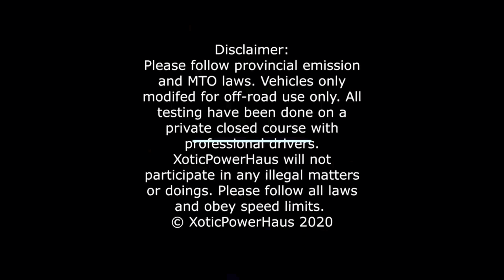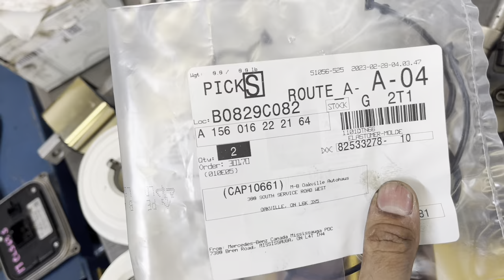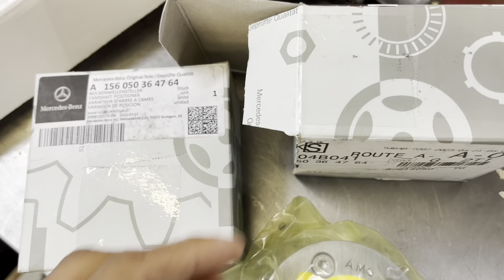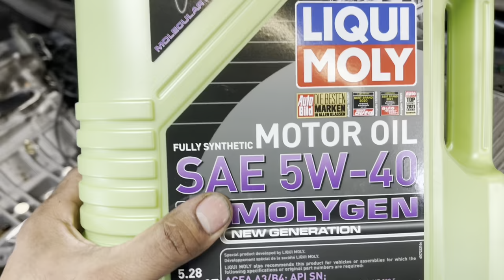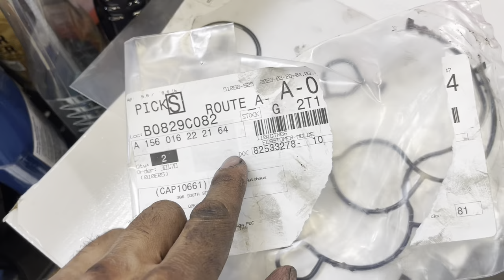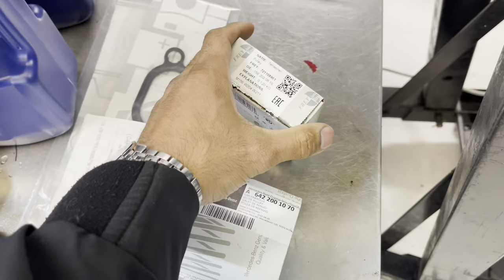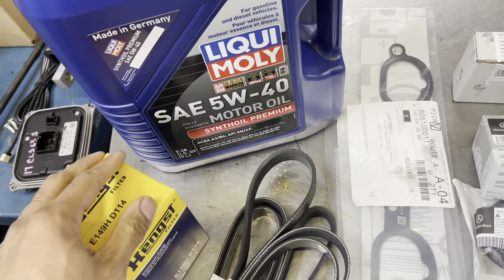CL63 Nightmare Part 3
CL63 AMG Project Part 3